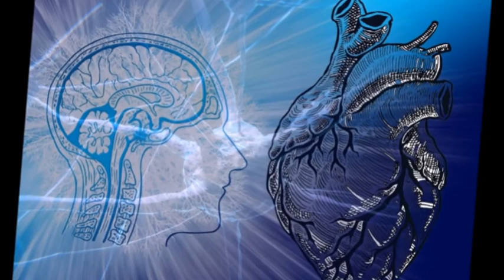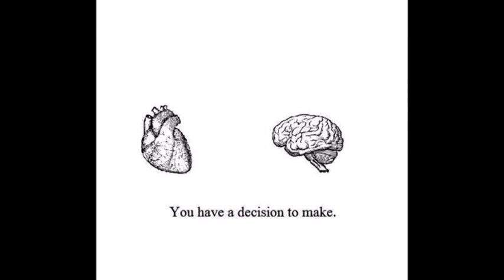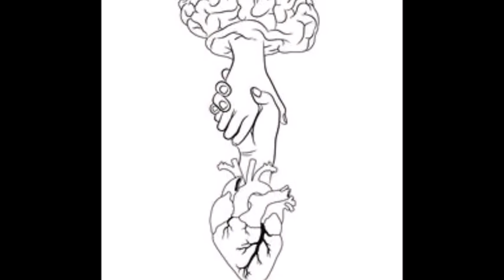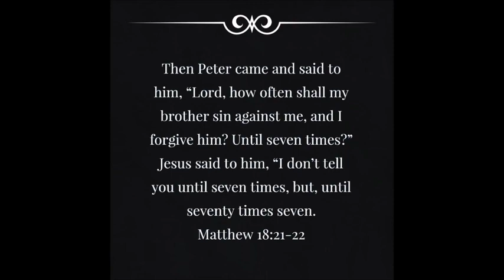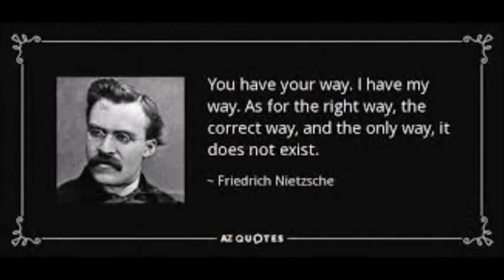Meditations - The Finite Contemplating the Infinite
"The limited can never contain the unlimited, yet the unlimited contains all that is limited."